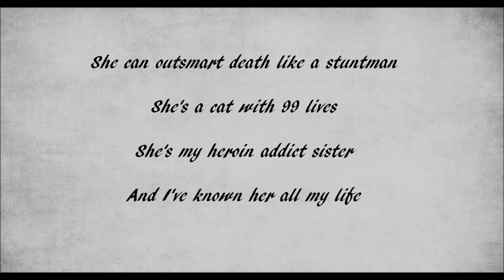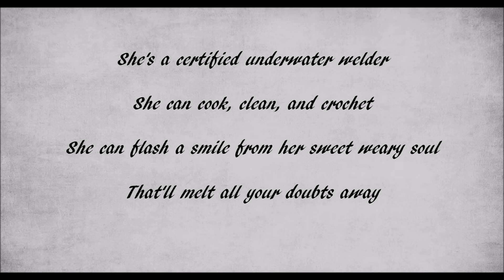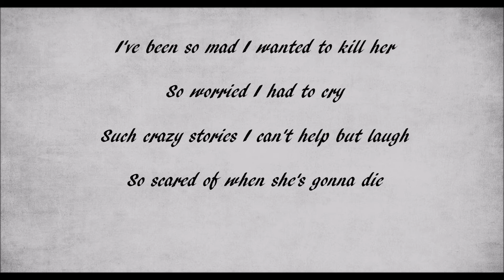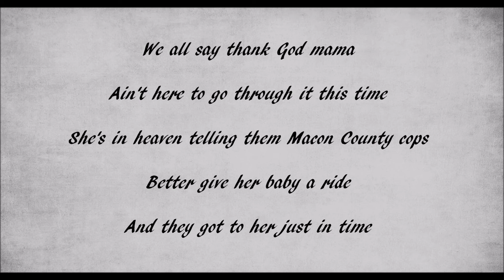Elizabeth Cook - Heroin Addict Sister - Lyric video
From the "Welder" album, released 2010.